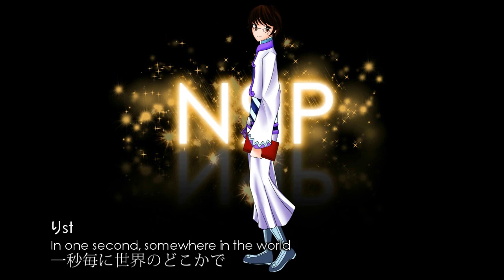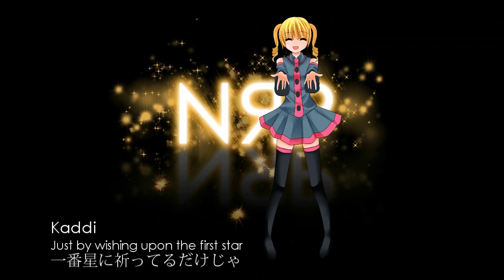~NЯP~ Smiling 【合唱】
[Aqua uploading & Cherri writing description]

We're so very sorry about being late. ;A; We tried our best to upload on time but we weren't able to... ;w; Also, please excuse any mistakes in the video. It's 5 AM and Cherri is very sleepy. OTL

Happy new year and happy NRP anniversary! It's been a great year as NRP and here's our chorus of Smiling to celebrate it! Make sure to watch all the way to the end for the singers and artists who made it in~

And because youtube doesn't like our heart-filled messages, here's a link to it on google docs:

Originally By: halyosy
Lyrics & Composition: halyosy
Graphics: Aquaspirit77
PV Mixing/Animation: xCherriSnow
Audio Mixing: xCherriSnow, DuranCloud, KodachiiChan
Raps written by: ill.bell & きむにゅ